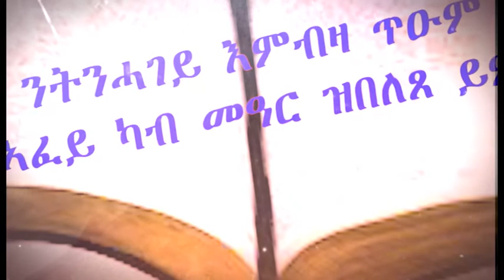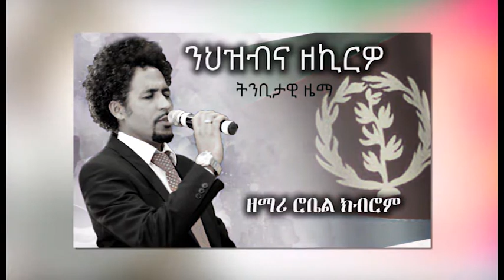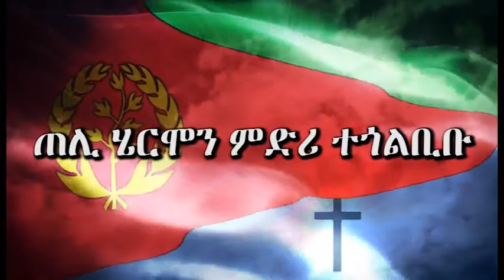Maezer Semay TV and Radio Network: ፓስተር መኮነን ገብረዝግኣብሄር ጹሑፋት ኣንታይ ይብሉ ኣዴታት